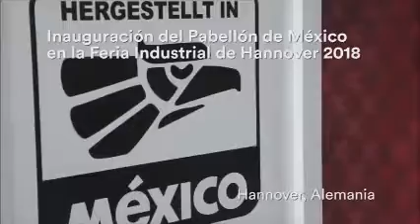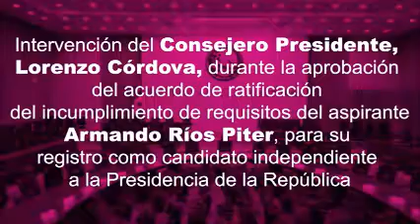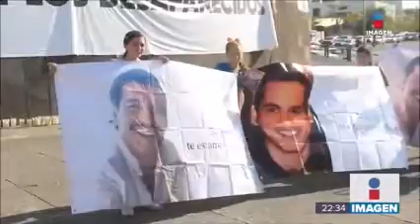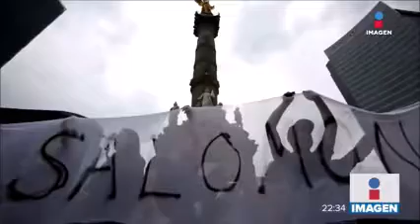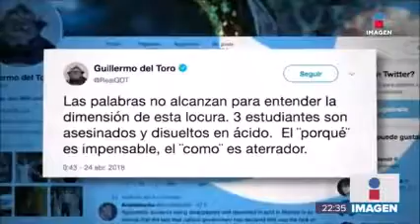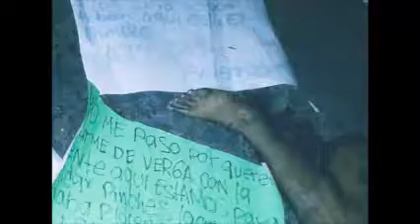PERIODISMO INDEPENDIENTE 25 DE ABRIL DE 2018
EPN  EMITE CONDOLENCIAS  POR EL CASO DE LOS ESTUDIANTES DE CINE ASESINADOS.
LA SOCIEDAD MEXICANA  SALE A LAS CALLES  A MARCHAR EN PROTESTA  POR EL ASESINATO DE LOS 3 ESTUDIANTES DE CINE EN  JALISCO
PRESIDENTES  TRUMP Y MACRON INTERCAMBIAN  BESOS, ABRAZOS Y BROMAS EN SU VISITA DE  ESTADO